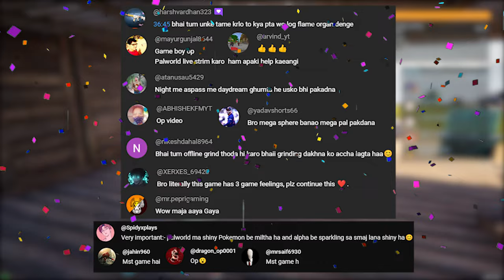Taming Dragon Chillet & Direhowl🔥Ye To OP Pokemon Hai - PALWORLD - PART 3 (HINDI)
I'm really enjoying this Pokemon + ARK gameplay so far! So, we head out to explore new areas in the PalWorld and catch some exciting new Pokemon pals. Including some ride pals. Taming Dragon Chillet & Direhowl🔥 - PALWORLD - PART 3 (HINDI)

My Rig?
-CPU: Ryzen 5 2600
-Ram: corsair ram 8x2 Dual-Channel 16Gb  ram @3000mhz
-GPU: Zotac 1660ti 6GB
- Motherboard: ASUS Prime B450M-A Gaming Motherboard
-HDD: 4TB WD BLUE
-SSD: Corsair 120GB
-Monitor: Samsung 60Hz
-UPS: Apc 600va
-Mouse: Redgear Gaming Mouse
-Keyboard: Redgear Gaming keyboard